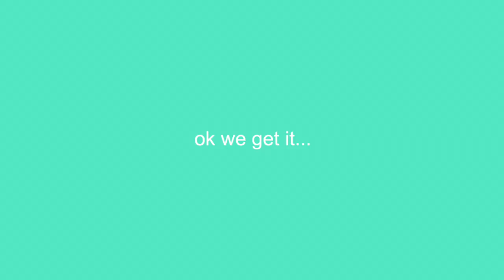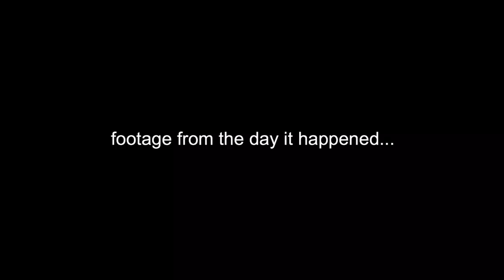THEY CAME TO MY HOUSE!?! *STORYTIME*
let me know what y’all want to see next:)

Snap: official_bacon